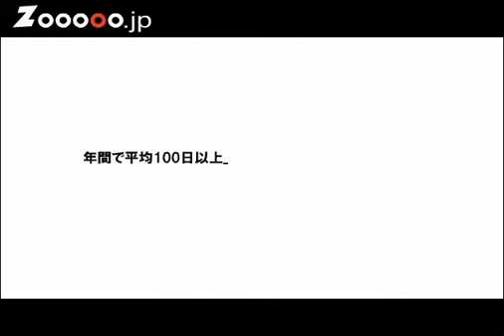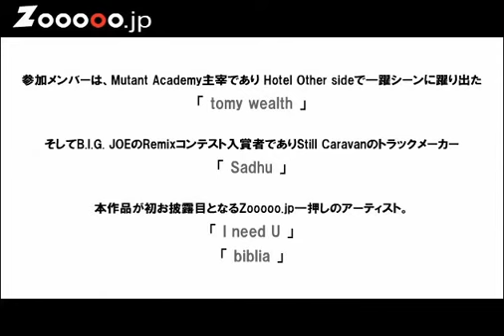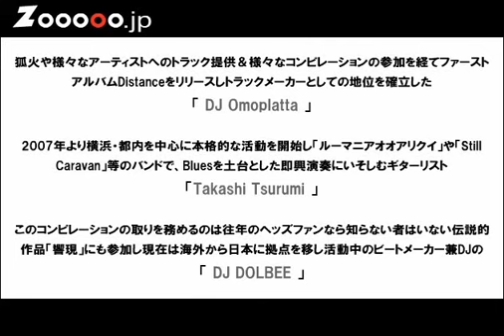V.A. / Rainy Beats - ヴィレッジヴァンガード×Zooooo.jp再び。